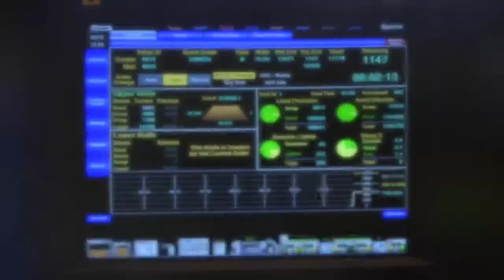Stationen in der Wellpappenanlage - Der Kurzquerschneider